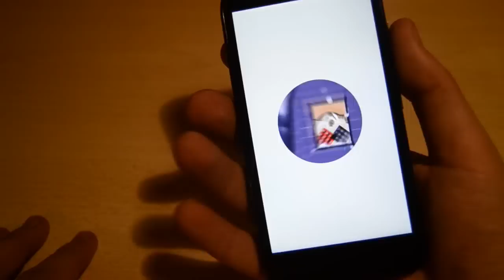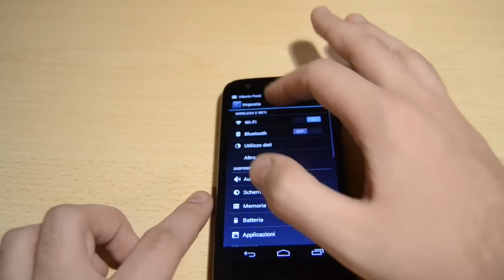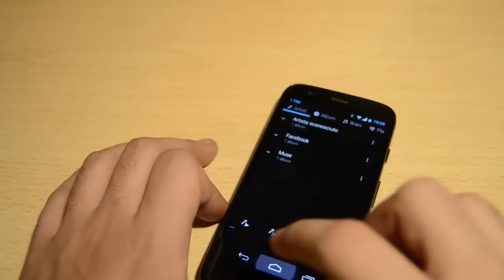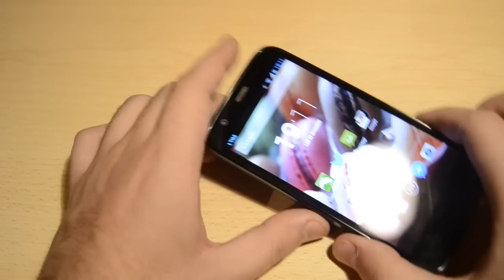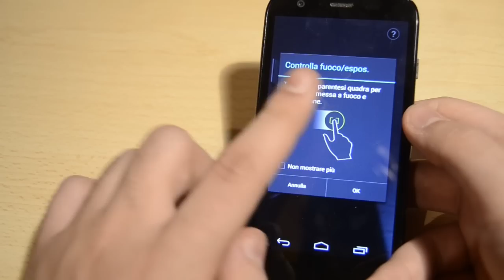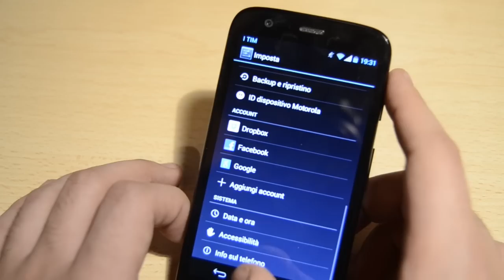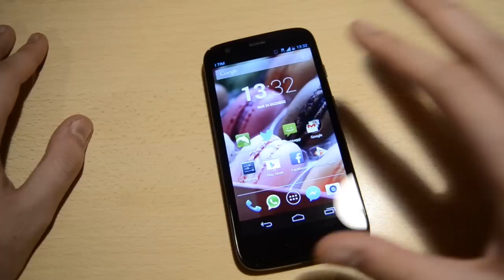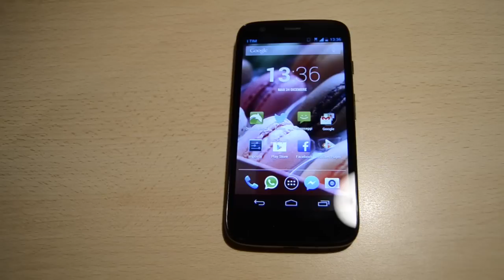Motorola Moto G: la recensione • Ridble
Scopriamo punti di forza e debolezze di Motorola Moto G, smartphone Android dal prezzo estremamente aggressivo e dalle ambiziose promesse: sarà riuscita Motorola a mantenerle? Vi ricordiamo che potete leggere la review testuale completa sul nostro portale: